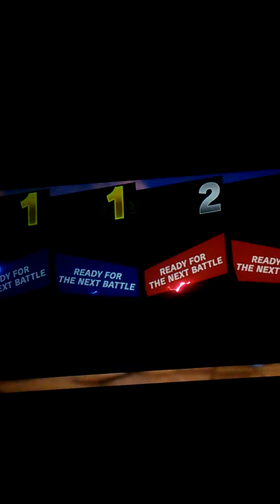Super Smash Bros. Ultimate (Mega Man and Ness vs. Jigglypuff and Diddy Kong)